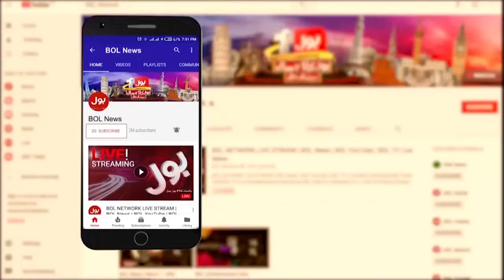Electricity Price Increased More? | Muzammil Shah Shocking News | Breaking News